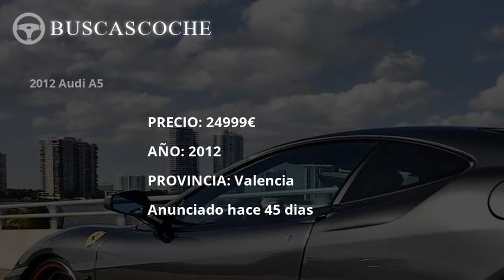Audi A5 desde 950€, mejores ofertas